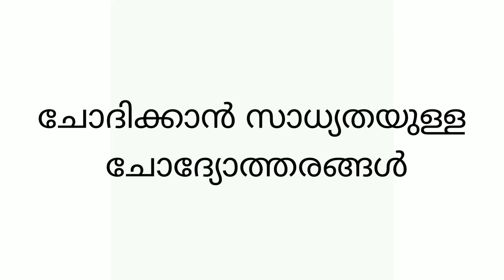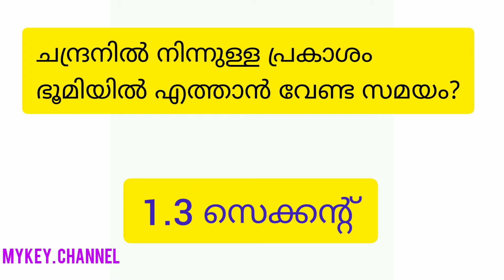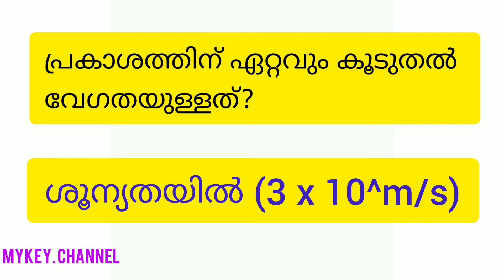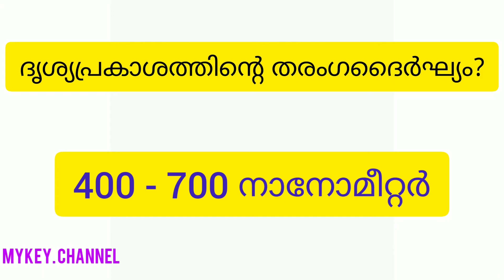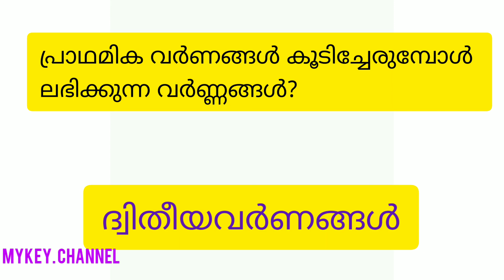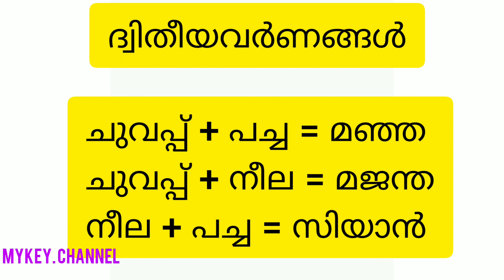എന്തായാലും ഈ ചോദ്യങ്ങൾ ഉറപ്പായും വരും KERALA PSC PRELIMINARY SCIENCE IMPORTANT QUESTION#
എന്തായാലും ഈ ചോദ്യങ്ങൾ ഉറപ്പായും കാണും 👍🏻👍🏻Kerala psc degree level preliminary syllabus question#

KERALA PSC DEGREE LEVEL PRELIMINARY EXAM Basedചെയ്തു  ചോദ്യങ്ങളും ഉത്തരങ്ങളും ആണ് ഞാൻ ഇതിൽ പങ്കുവയ്ക്കുന്നത്. ഇത് നിങ്ങൾക്ക് ഉപകാരപ്രദം ആവട്ടെ എന്ന് ആത്മാർത്ഥമായി പ്രാർത്ഥിച്ചുകൊണ്ട് ആണ് ഈ വീഡിയോ ചെയ്തത്. ഇതിൽ നിന്നും വരാനിരിക്കുന്ന പരീക്ഷയ്ക്ക് ചോദ്യങ്ങൾ ചോദിക്കട്ടെ എന്ന് ആത്മാർത്ഥമായി പ്രാർത്ഥിക്കുന്നു. എന്തെങ്കിലും തെറ്റുണ്ടെങ്കിൽ നിങ്ങൾ കമൻറ് കൂടി രേഖപ്പെടുത്തുക. അതിൽനിന്ന് കുറവുകൾ പരിഹരിച്ച് പോകാമെന്ന് വിചാരിക്കുന്നു. നിങ്ങളുടെ എല്ലാവരുടെയും സഹകരണവും പ്രോത്സാഹനവും ഉണ്ടാകണമെന്ന് അപേക്ഷിക്കുന്നു. ഒരു class നിങ്ങൾക്ക്  ഫലപ്രദമായാൽ ദയവായി സബ്സ്ക്രൈബ് ചെയ്യുക ലൈക്കും ചെയ്യുക ഷെയറും ചെയ്യുക. അപ്പോൾ ഗുഡ് ബൈ ആൻഡ് ഗുഡ് ലക്ക്.thank you